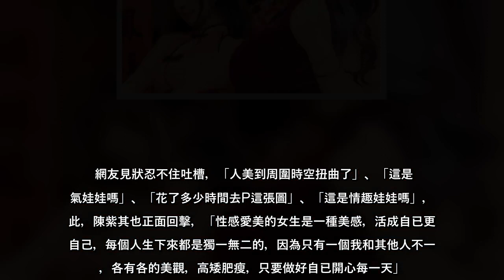香港模特兒陳紫其（Miki，前名陳安琪），2019年曾奪下《USA美國亞州小姐國際大賽》總冠軍，不僅如此，還是環球世界小姐冠軍，更曾參加世界超模大賽，選美資歷相當深厚，也在網路上累積不少粉絲，成為小有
香港模特兒陳紫其（Miki，前名陳安琪），2019年曾奪下《USA美國亞州小姐國際大賽》總冠軍，不僅如此，還是環球世界小姐冠軍，更曾參加世界超模大賽，選美資歷相當深厚，也在網路上累積不少粉絲，成為小有名氣的網紅